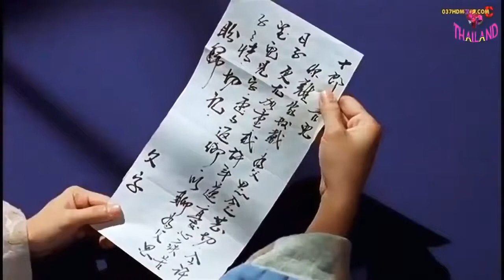หนังใหม่ 2021 HD​​ตรงปก 🎬 ดูหนังชนโรง🎬เต็มเรื่อง🎬พากย์ไทย🎬ภาพยนตร์แอ็คชั่น 2021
ภาพยนตร์แอ็คชั่นอันดับหนึ่งของโลกที่แบ่งปันภาพยนตร์ที่ยอดเยี่ยมของมนุษยชาติ
ตื่นเต้นสุดขีด เต็มไปด้วยการผจญภัยและภาพที่น่าประทับใจอย่างยิ่ง ทั้งดาวใหญ่และเล็กทั่วโลก
ขอนำช่วงเวลาแห่งความบันเทิงและการพักผ่อน ไปพร้อมกับบทเรียนชีวิตอันทรงคุณค่า นอกจากนี้ ยังเป็นอาหารฝ่ายวิญญาณที่ขาดไม่ได้หลังเวลาทำงานที่ตึงเครียด!
แชร์และติดตามเราเพื่อชมภาพยนตร์ที่ขายดีที่สุดในโลก!
ขอบคุณและพบกันใหม่